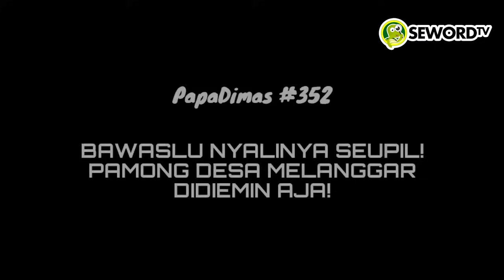Papa Dimas: NYALI BAWASLU CIUT? ADA PAMONG DESA LANGGAR ATURAN, MALAH MINGKEM AJA!! PILIH KASIH NIH?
Deklarasi dukungan kepada pasangan calon presiden-wakil presiden Prabowo Subianto-Gibran Rakabuming Raka yang dihelat organisasi yang tergabung dalam Desa Bersatu di Indonesia Arena, GBK, Jakarta diduga telah melanggar sejumlah aturan. Pasalnya, Desa Bersatu merupakan kelompok yang dibentuk DPP Asosiasi Pemerintah Desa Seluruh Indonesia (Apdesi) yang merupakan organisasi kepala desa aktif.